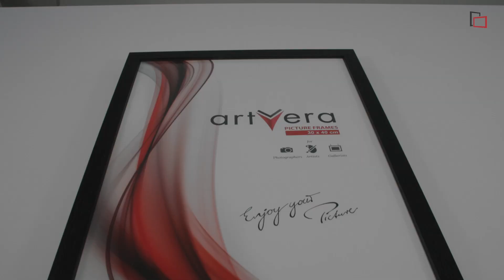🤩 Bilderrahmen Lund für den Scandi-Chic zuhause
Bist du auf der Suche nach einem Bilderrahmen aus Massivholz?

Dann könne dir der Bilderrahmen Lund von artvera gefallen 😊!

Sein geradliniges Profil, das mit dem wunderschönen Holz besticht, ist ideal für alle Liebhaber des Scandi-Chic, die sich ihr Zuhause gemütlich einrichten wollen und für die Naturmaterialien eine wichtige Rolle dabei spielen.

Was kann dir der Holzrahmen Lund noch bieten?

💡 optional auch mit Museumsglas für den bestmöglichen Schutz
🔨 stabile Wandaufhänger für Hoch- und Querfromat
🇩🇪 Bilderrahmen Made in Germany

Tipp AllesRahmen.de: Lund ist auch als Bilderrahmen nach Maß erhältlich.

Entdecke jetzt den Holzrahmen Lund für dein Bild oder Foto!

Lass uns wissen, wie gut er dir gefällt und schreibe es uns in den Kommentaren, welche Bilder besonders schön darin aussehen 😉

Möchtest du immer über unsere Produktneuheiten und wertvolle Rahmentipps informiert sein?

Über diesen Kanal:

Bilderrahmen sind unsere Welt – wir sind AllesRahmen.de!

Seit über 20 Jahren sind wir der Online-Lieferant für Bilderrahmen Nummer Eins.

Unsere Produktpalette umfasst Holzrahmen, Metallrahmen, Barockrahmen, Schattenfugenrahmen, Keilrahmen, Wandspiegel, Passepartouts und vieles mehr.

Außerdem könnt ihr unter „Bilderrahmen-Formate“ direkt nach der richtigen Rahmengröße für euer Bild filtern:

Zu unseren über 30 Lieferanten, die uns seit Jahren ihr Vertrauen schenken, gehören namhafte Marken, darunter Nielsen Design, Larson Juhl, Klüber Rahmen, mira und Frame Design Mende:

Auf was könnt ihr bei AllesRahmen.de als Kunden vertrauen?

✅ 100 Tage Rückgaberecht
✅ 5 Sterne Kundenzufriedenheit (eKomi)
✅ Klimaneutrale Webseite